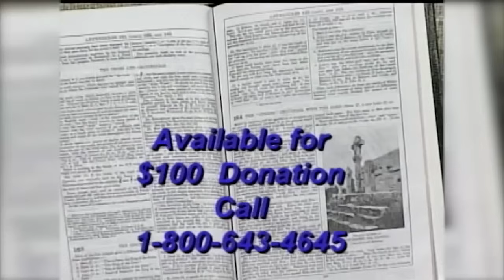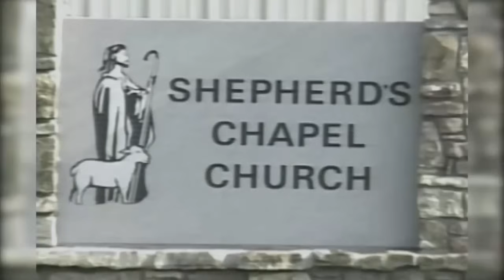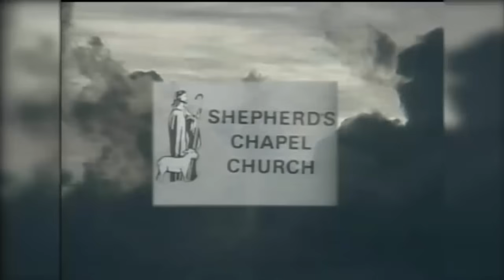James 1:21 - 2:14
James 1:21 - 2:14